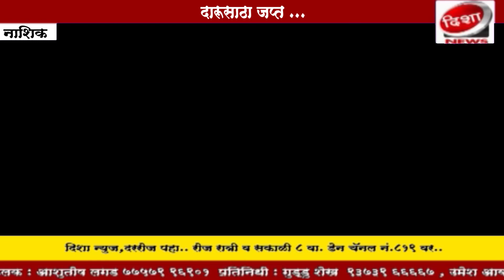उत्पादन शुल्क विभागाच्या पथकाचा फुले नगरला छापा, गावठी दारू विक्री करणारे तिघे ताब्यात ..